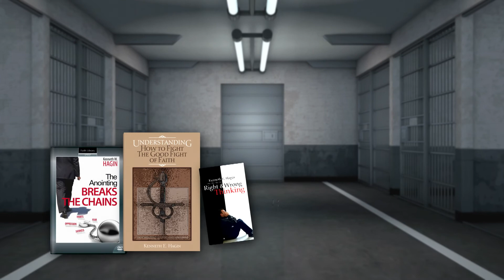"Fight To The Finish by Faith Offer" (as seen on RHEMA Praise)